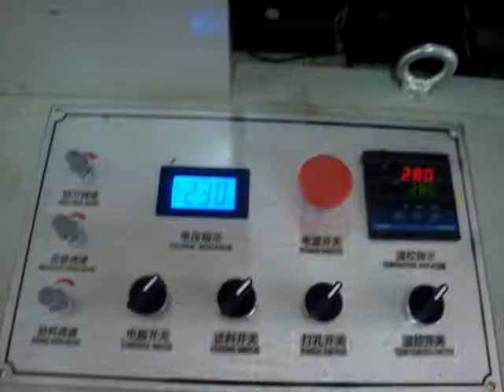Juice bag making machine (two cups)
1.Ruian Ruiji Packing machinery Factory-China
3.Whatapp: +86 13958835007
4.Skype: hermann.lin111